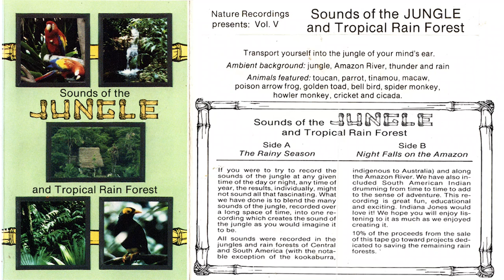Sounds of the Jungle and Tropical Rain Forest. Nature Recordings presents: Vol. V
Transport yourself into the jungle of your mind's ear. Ambient background: jungle, Amazon River, thunder and rain.
Animals featured: toucan, parrot, tinamou, macaw, poison arrow frog, golden toad, bell bird, spider monkey, howler monkey, cricket and cicada.
Ripped tape /// year of release: 1987